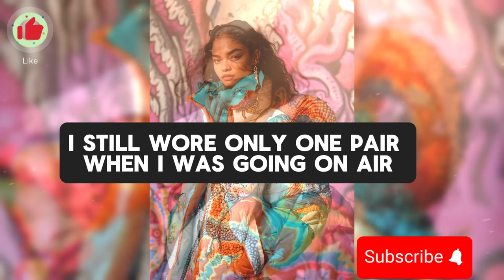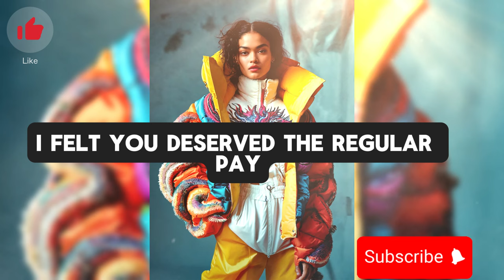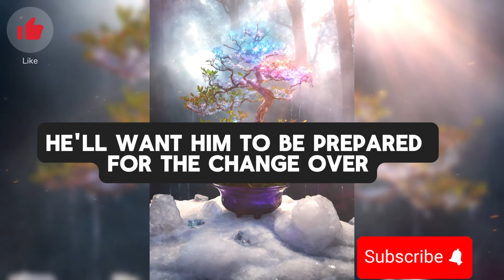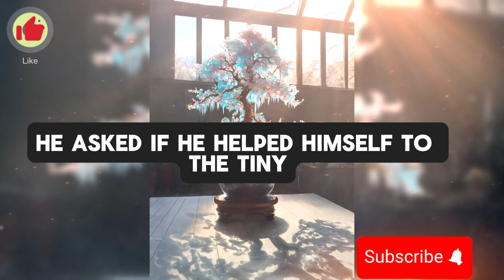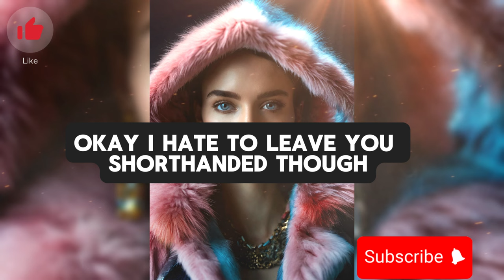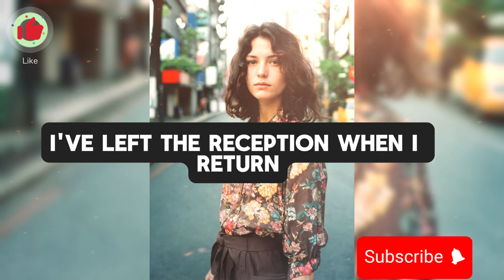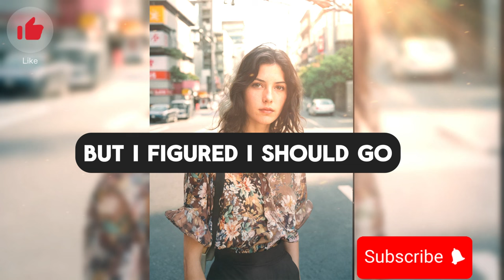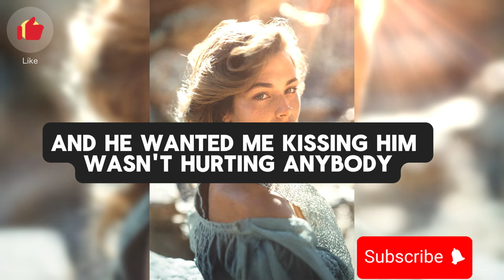My Summer Vacation💕Part 11:Crossdressing Stories: Mtf storie